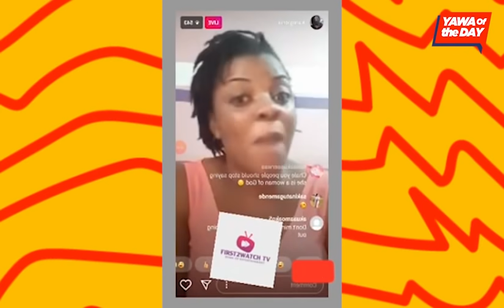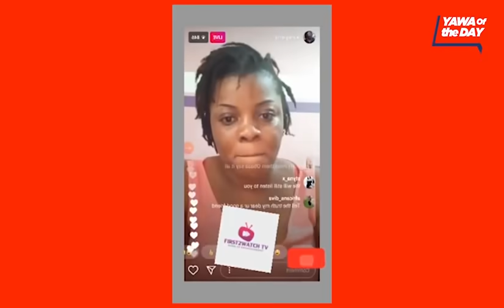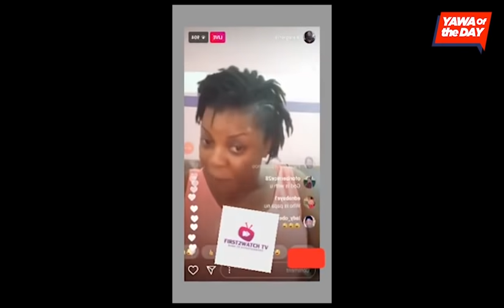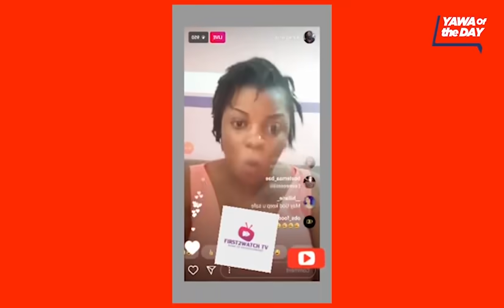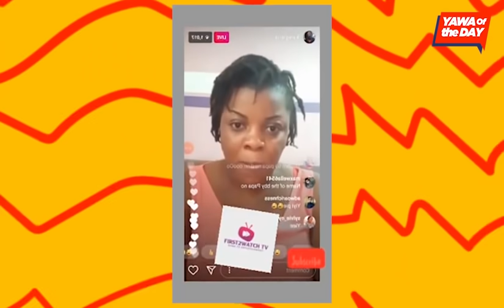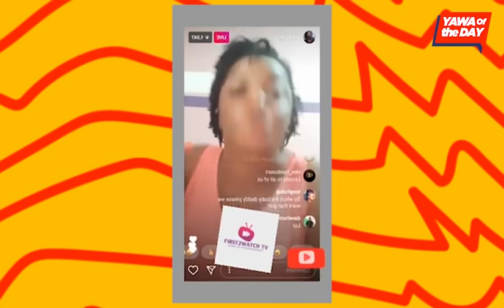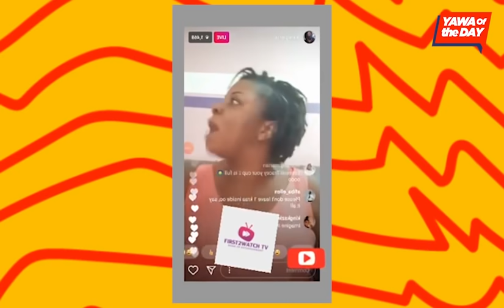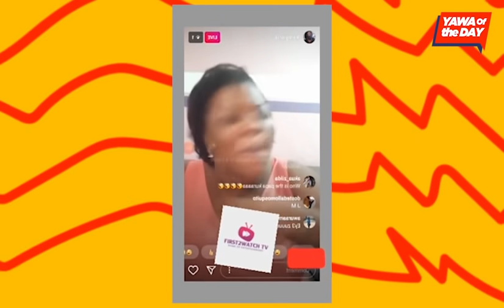Yawa Of The Day: Gloria Kani Drops The List Of Tracey Boakye Conundrum!!!!!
Gloria Kani Drops The List Of Tracey Boakye